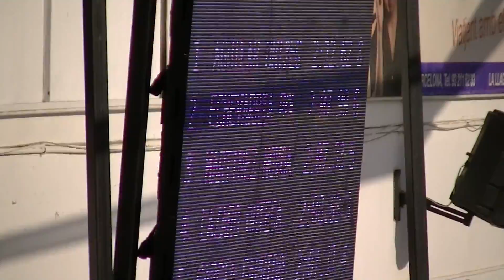CAMP ESP VERÁN 17 TERRASSA MIGUEL FINAL 200M